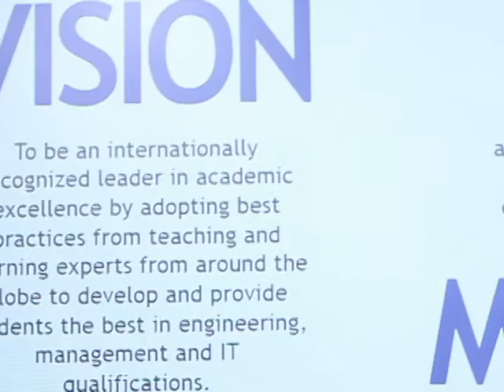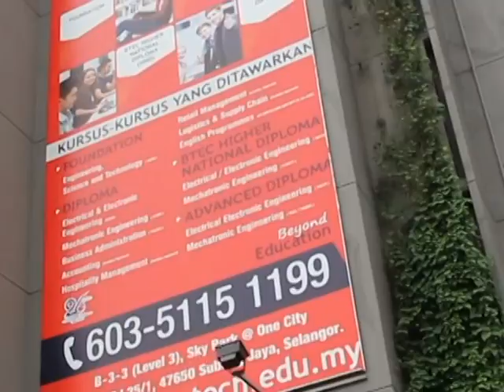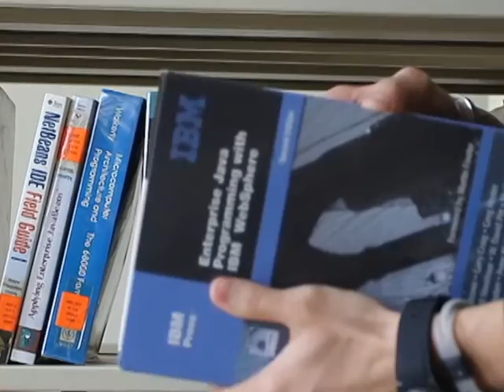Megatech International College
Since our inception in 1988, Megatech International College has been recognized as a pioneer in industry-relevant and specialized education in engineering and business. For over two decades, we have never lost our focus in providing specialized education for our students.

Megatech International College is dedicatedly inspired and led by our vision in achieving academic excellence to develop in our students the best and the most-focused skill sets for them to transit seamlessly from classroom into the industry. As quality of education is our priority, we have exchanged with our global partners the best teaching and learning practices. However, it is in our mission to offer students accessible and affordable education in parallel to quality.

We have proudly produced a global alumni network of over 20,000 professional graduates which is a testimony to our dedication in providing industry-relevant quality education.